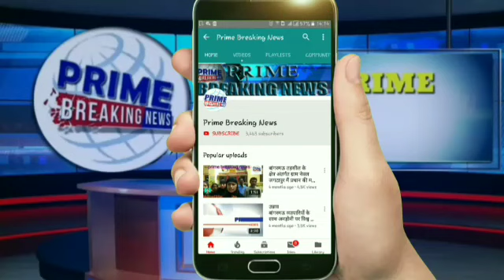अमृतसर में पहुंचे पंजाबी फिल्म अंग्रेज पुत के कलाकार